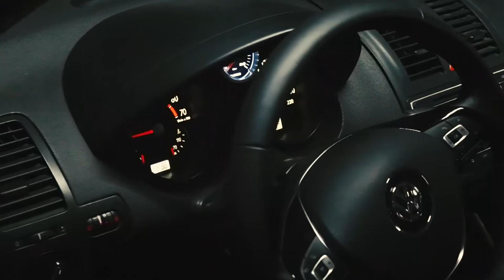Polo 6n2 - 1.8T